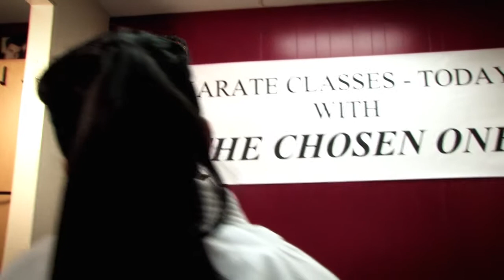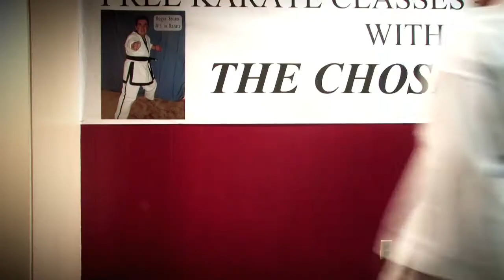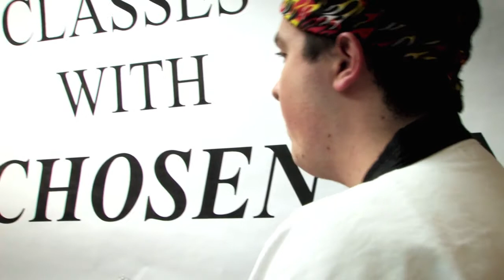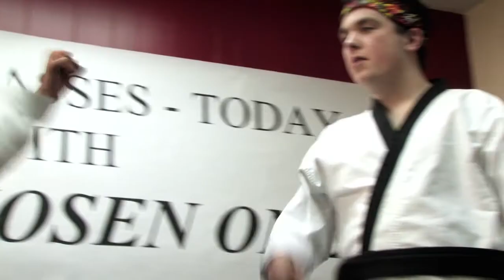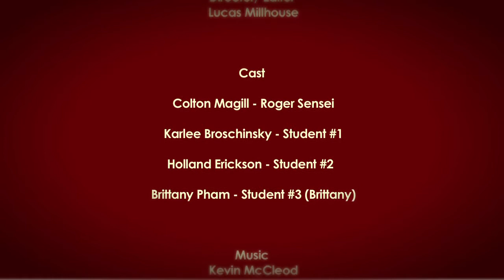Sensei And Sensibility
Starring Colton Magill. Demo Reel for Broadway Film and Model Mgmt.